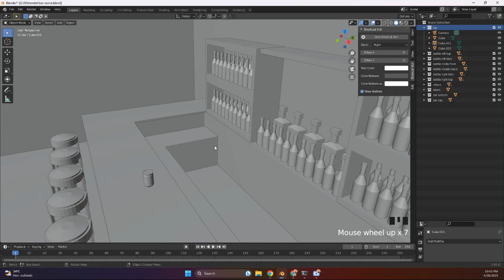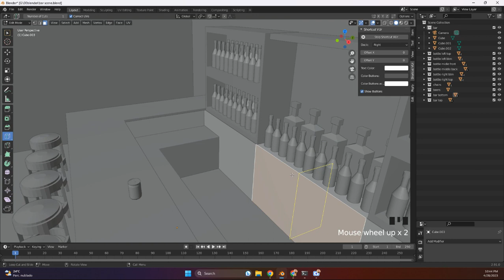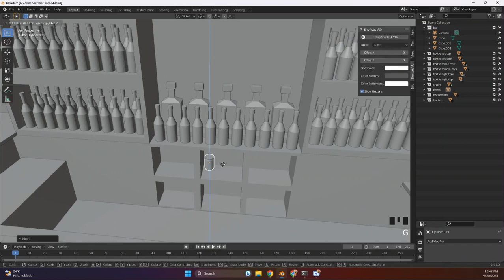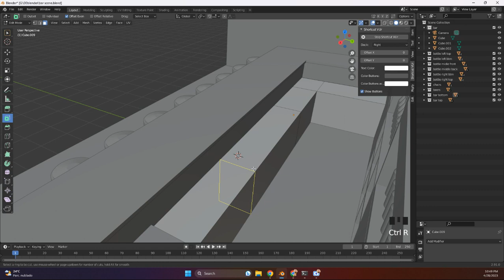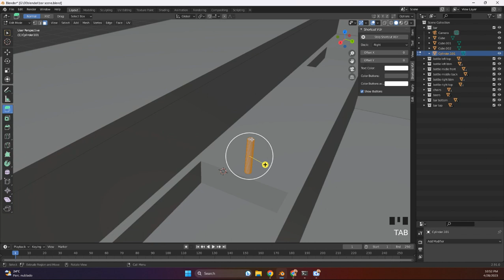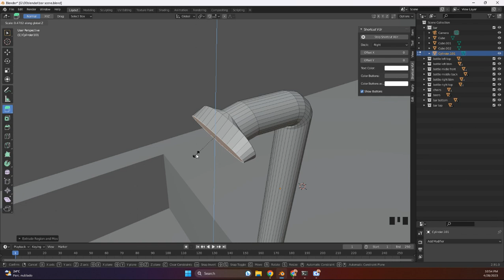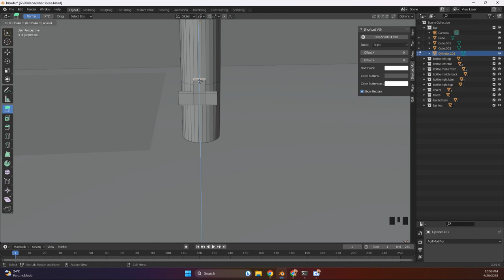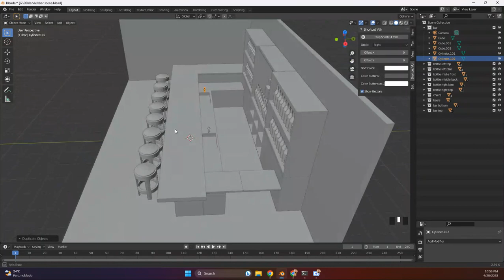Blender 3d low poly bar scene part 3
In this video, I build the fridge and add two sinks